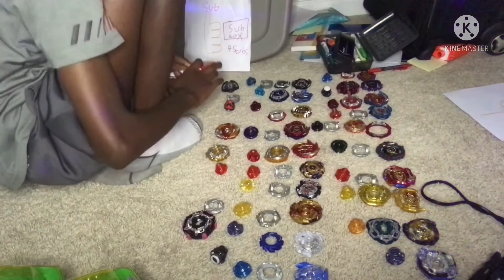Talk about braces